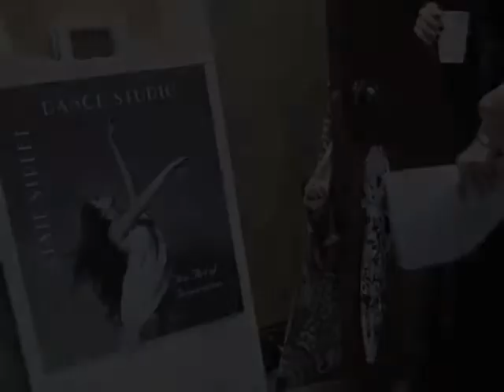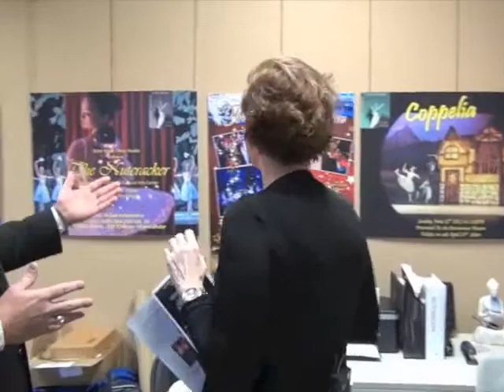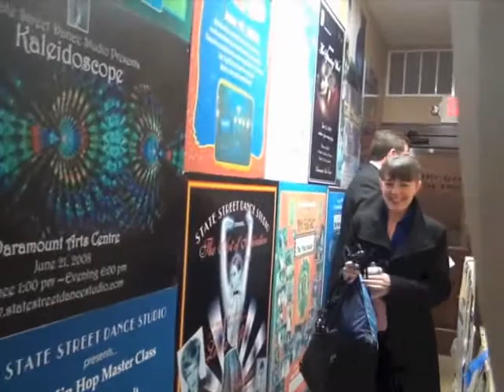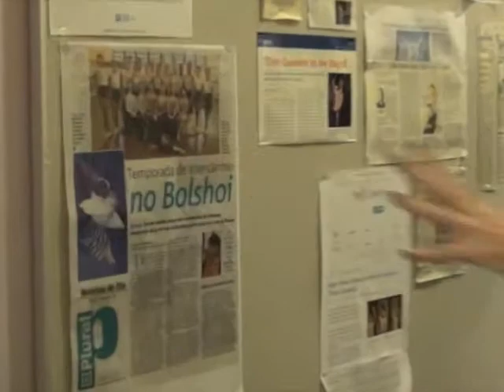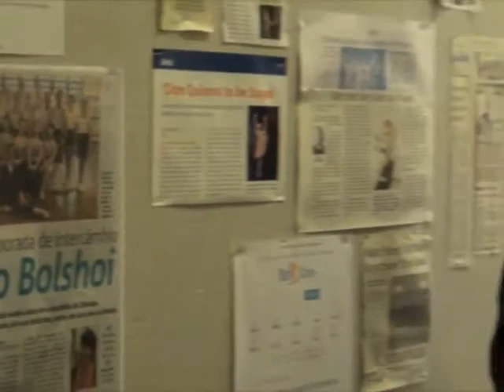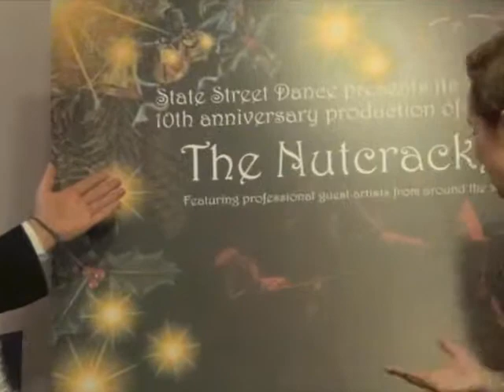"Business Beat" with State Street Dance Studio - Geneva, IL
Mayor Kevin Burns takes a trip to State Street Dance Studio in Downtown Geneva to learn about a thing or two about being light on his feet. The dancers do a fantastic job. The show was produced in November 2013 by Geneva Broadcast Network.